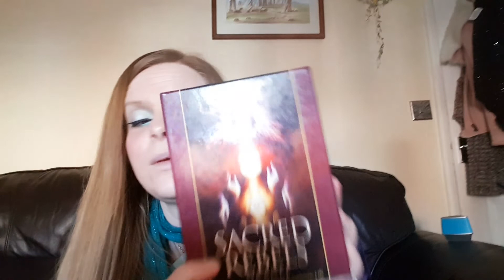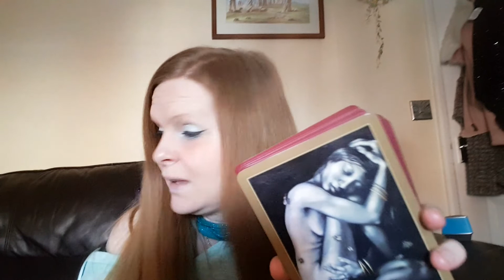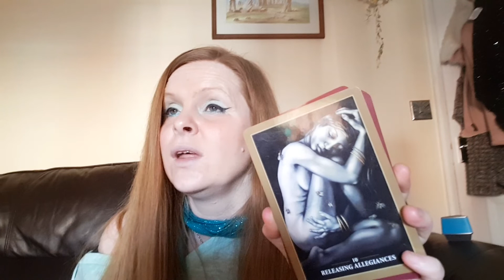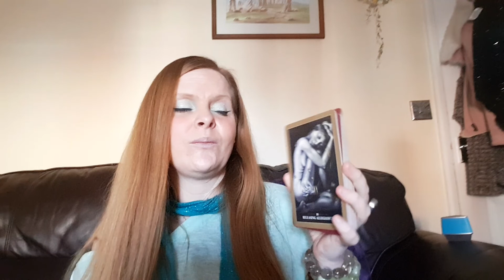AQUARIUS ~ AQUARIUS NEW MOON CYCLE 2019 ~ REVELATIONS & RESOURCES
This Video will guide you through Februarys exciting all planets direct energies,  and discussing how Chiron the Shamans movement into Aries will effect your sign, giving you insight around the changes to come!